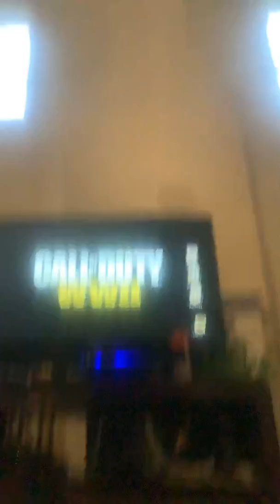Call of duty part 1: E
The real one enjoy